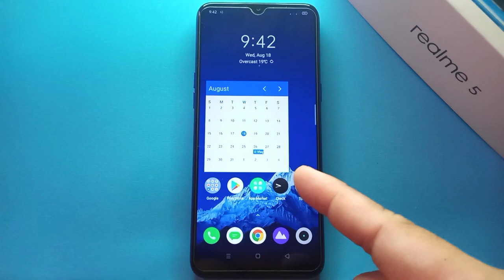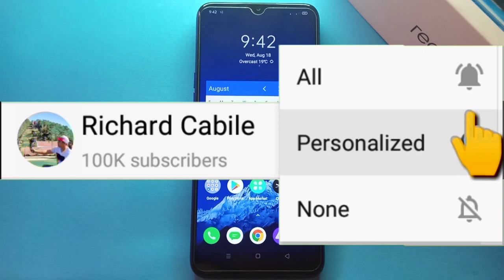How to Add Calendar Month Widget in Realme 5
Do you want to add calendar month widget in Realme 5. In this tutorial I will teach you how to add calendar month widget in Realme 5 mobile phone.

Thanks...